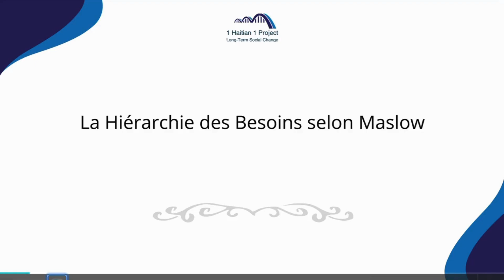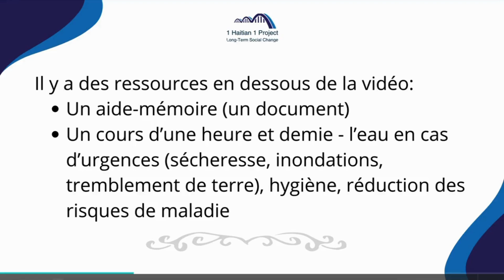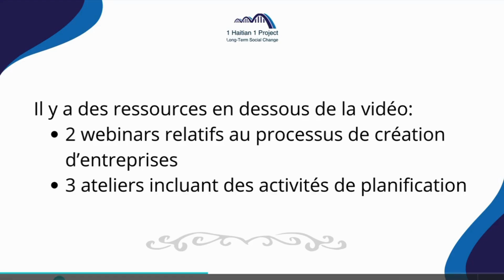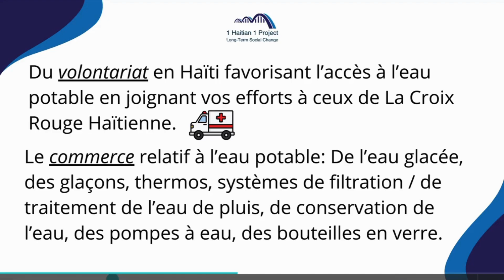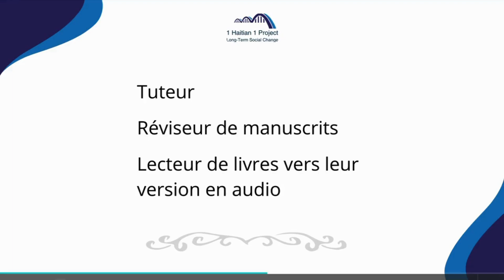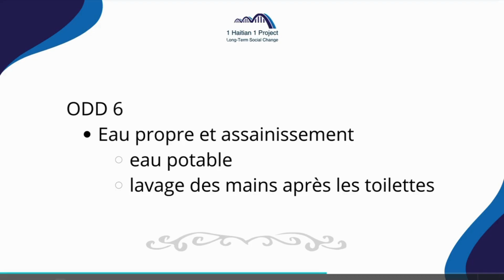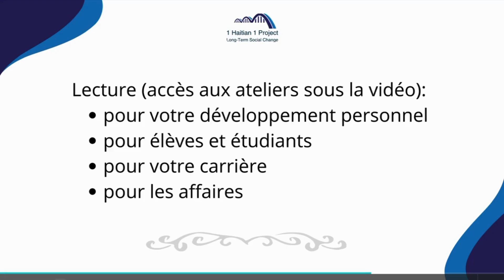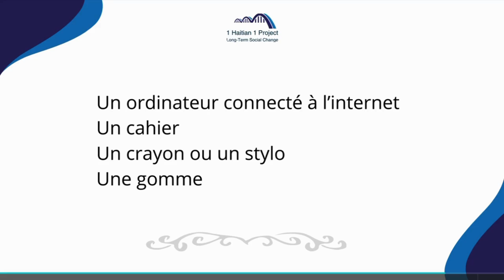1b-Mentorat gratuit pour créer votre entreprise et la faire marcher - l'eau | 1 Haitian 1 Project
MENTORAT GRATUIT

Les besoins physiologiques humains selon Maslow - article - vidéo
- Images - voir à quoi ressemble l'eau bouillante eau bouillante
- Une vidéo qui explique pourquoi il est si important de boire de l'eau - Si vous n'aimez pas boire de l'eau, alors regardez cette vidéo pour savoir l'importance qu’a l'eau dans le corps humain OeA0
- Une vidéo sur la consommation d'eau de pluie - comment consommer de l’eau de pluie légalement en France? partie 2 sur l'eau

Compétences (ces ressources sont en français) - sur l'eau - articles - cours
- Comment conserver l'eau et l'utiliser en adoptant des gestes utiles pour vous et pour la société - comment conserver et utiliser l'eau de manière efficace?
20en%20d%C3%A9veloppement.
- Images montrant à quoi ressemble la conservation de l'eau conservation de l'eau
- Images montrant comment d'autres personnes traitent l'eau de pluie traiter l'eau de pluie
- Un cours sur Disaster Ready - introduction à l’eau, l’assainissement et l’hygiène [WASH, Water in Sanitation and Hygiene, plus exactement: Safe drinking-water, sanitation and hygiene (WASH) selon l’OMS] dans les situations d’urgence
- Que signifie ‘assainissement de l'eau?’ La traduction par Google vous donnera un aperçu du sujet bien développé et bien expliqué en anglais.

A partir de cette section, les webinaires et ateliers seront ajoutés un à un, à mesure que ce sera prêt.

pour exécuter la suite des activités du mentorat gratuit parce qu'il y a une limite de 5 000 mots dans cette boîte de description.

TELL ME

Il s'agit du deuxième morceau de l'EP (Extended Play, c'est un mini-album) de cinq chansons de Korinah intitulé «Infatuated», et qui sort en juillet 2024 (à une date ultérieure) sur toutes les plateformes comme Apple Music, Spotify, etc. Infatuated explore cinq manifestations différentes de l'amour, racontant l'histoire de l'amour platonique et romantique sous quelques-unes de ses formes.